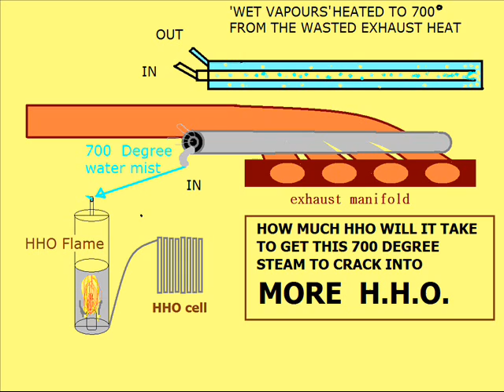HHO hydroxy gas from EXHAUST STEAM questions for efficiency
Can we use HHO gas to crack 700 degree (exhaust recovered) steam into MORE HHO
my theory is that we can.,
run a generator, make steam from the exhaust heat, run a HHO cell, burn HHO flame, turn HOT water vapours into HHO

have at look at this wikipedia page on HIGH TEMPERATURE ELECTROLYSIS

heres a quote''Power

Heat engines can be characterized by their specific power, which is typically given in kilowatts per litre of engine displacement (in the U.S. also horsepower per cubic inch). The result offers an approximation of the peak-power output of an engine. This is not to be confused with fuel efficiency, since high-efficiency often requires a lean fuel-air ratio, and thus lower power density. A modern high-performance car engine makes in excess of 75 kW/l (1.65 hp/in³).''''

to use the waste heat AND the generated power of a generator MUST save on the current thinking regarding HYDROGEN production efficiency